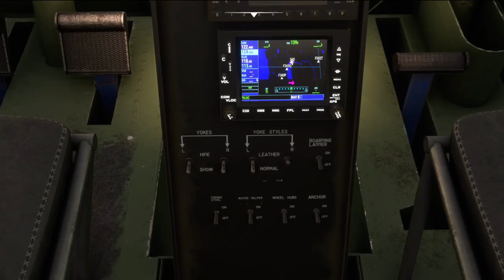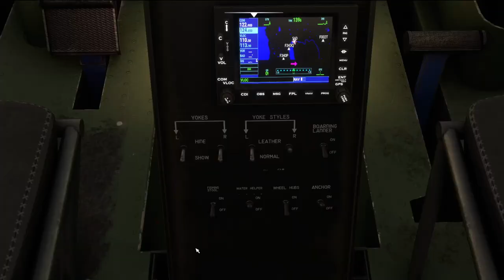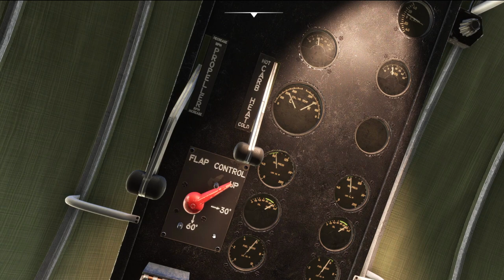MSFS | New BigRadials Grumman JRF-6B GOOSE - First Look [Out Now!]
An old Amphibious Big Radial aircraft from the World War 2 era, the Goose has been re-created by the BigRadials team for Microsoft Flight Simulator!

In this video, we begin with a showcase of some features whilst floating in a lake before committing to a water takeoff. We'll then head south towards Renton Municipal for a landing on wheels!

Throughout, we'll discuss it's features, listen to it's sounds and see what this new aircraft addon for MSFS has to offer!

It's an older variant made on the original models of the Goose from around WW2 and thus doesn't have electric gears, retractable floats and complex radio stacks. Instead, as an example, the gear is mechanically wound with a crank handle - and the sounds that go with it are great!

There is a hidden GPS unit and transponder for those who still want to use that for your flying, as well as an included Bush Trip and a few other nice bits which you'll notice throughout the video (fishing stool anyone?!)

- you'll find lots of resources and liveries there!